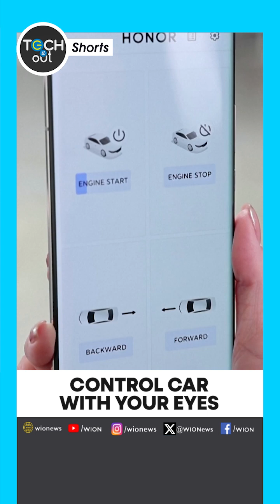Control car with your eyes | Tech It Out | WION Shorts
Ankit Tuteja tells you how new smartphone technology can help you move your car just by looking at the phone screen.